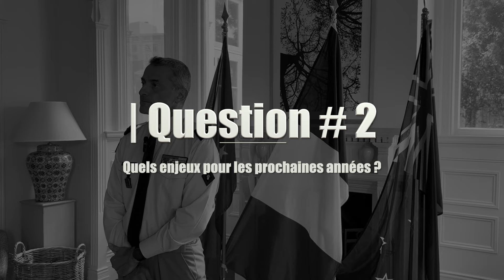Visit of Commanding general of French Armed Forces in New Caledonia 🇫🇷🤝🇳🇿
General Yann LATIL presents the missions of the FANC according to the climate change and security challenges in the Indo-Pacific, and especially:

1. Ensuring the sovereign missions of France
2. Strengthening cooperation with partner nations in the region
3. Enhancing interoperability with NZDF
4. Preparedness to face new threats in a continuously evolving environment.